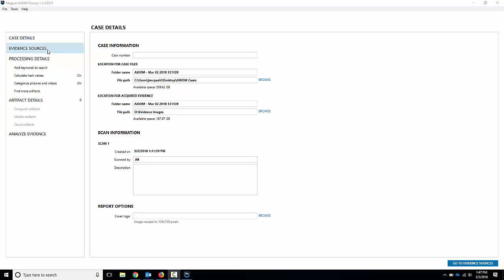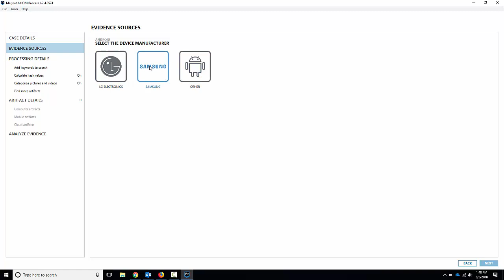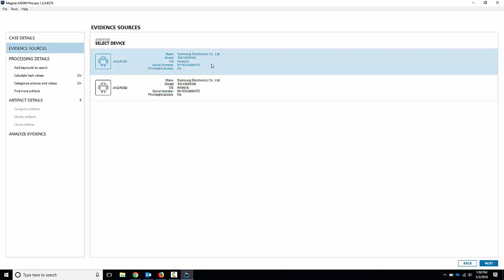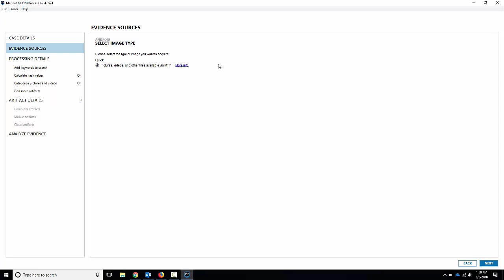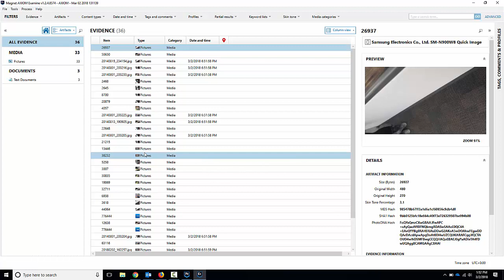Samsung Passcode Bypass with MTP Acquisition using Magnet AXIOM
This video uses Magnet AXIOM to do an MTP acquisition on a Samsung device without knowing the user's passcode or having USB debugging turned on. This method also works well if you know the passcode but the screen might be damaged or you're unable to input the passcode as well.